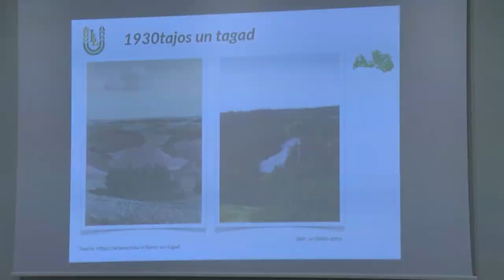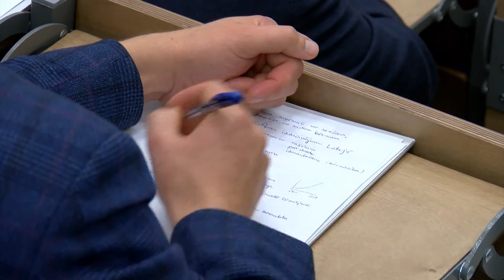DU noslēgusies konference par dabas resursu ilgtspējīgu apsaimniekošanu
Oktobra beigās DU Starptautiskās  konferences "Dabas resursu ilgtspējīga apsaimniekošana – Baltijas jūras reģiona valstu ekonomiskas attīstības  virzītājspēks" ietvaros tika skarti jautājumi, kas saistīti ar dabas resursu racionālas un ilgtspējīgas izmantošanas pamatprincipiem Baltijas jūras reģiona valstīs.